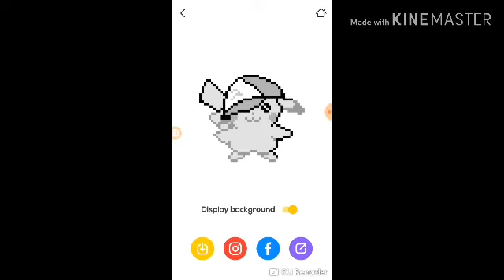Pikachu Color By Number 59 Subs Special